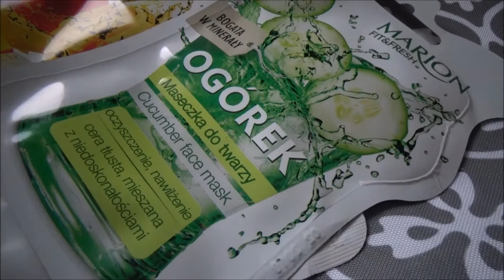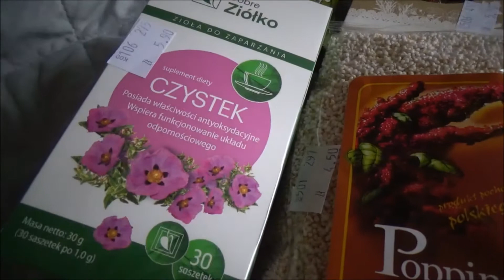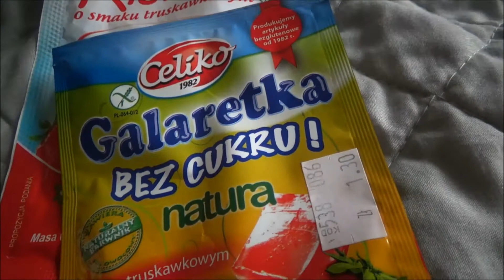VLOGSTER 2018 #5 | Nieperfekcyjna Pani Domu | Haul ze sklepu ze zdrową żywnością | Zafascynowana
Święta coraz bliżej, a co za tym idzie coraz więcej pieczenia i gotowania. Poza tym pokażę Wam, co kupiłam w sklepie z ekologiczną żywnością :)

Miłego oglądania! :)